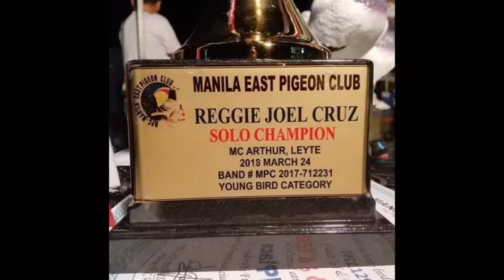BAGONG PAGAWANG TRAINING BOX |Reggie Cruz Loft & Aviary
Vlog Title: BAGONG PAGAWANG TRAINING BOX |Reggie Cruz Loft & Aviary

LAP CHAMPION
AUCTION WINNER
SUPERSET WINNER
POOLING WINNER
NAGA CHAMPION
LEGASPI CHAMPION
SORSOGON CHAMPION
MATNOG CHAMPION
CALBAYOG CHAMPION
CATBALOGAN CHAMPION
SURIGAO WINNER
TACLOBAN FINISHER
RACING PIGEON BLOODLINE
CARTEUS
BEKAERT
MEULEMANS
IMBRECHT
ALFONS
AFRICAN LOVEBIRDS
EYERING ALBS2
PALE FALLOW
OPALINE PALE FALLOW
PARBLUE
PERSONATA
EUWING
SPLIT DUNN FALLOW
REGGIE CRUZ LOFT
KALAPATIDS
KALAPATIPS
KALAPATIFEEDS
PIGEON RACING
TAIWANRACINGPIGEON
OFFCOLORRACING PIGEON
KARERA NG KALAPATI
STREETRACE
DOVE
PIGEON
PHA
PFC
MMFC
MPC
RRPC
APR
GWARPA
BATTLE OF CHAMPIONS
BREEDER
FLYER
BLUEBAR
CHECKERD
RED CHECK
WHITEFLIGHT
INAKAY
NORTHDERBYRACE
SOUTHDERBYRACE
ALAGANG MAGALING
AGRITV
DAGIT
IBON
NETOY
NATIVE
FANCYPIGEON
AFRICAN LOVEBIRDS
ALBS1
ALBS2
PALE FALLOW
BRONZE FALLOW
OPALINE
EUWING
DUNN FALLOW
SPLIT
PERSO
WILD TYPE
PERSONATA